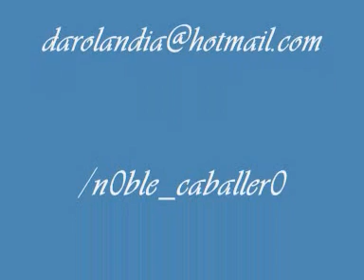Iván Noble - Viento en proa (acústico)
Entre el espanto que quedó
y las cenizas por venir
despues del odio y más acá
de tantas ganas de no estar.
Habrá que ser más tercos que el dolor
hasta que todo este incendio
se mude de esquina.

Nos dura la sangre en el ojo
y tanto hachazo en el ojal.
Buscamos sombra en los escombros,
cornalitos en la red.
Habrá alegrías que vamos a sangrar
con la memoria
y la saliva espesa.

Si afloja este viento en la proa,

La lluvia pasa de la mano
de esta ciudad por detonar.
Y este país son estos huesos,
que nadie sabe si enterro...
Le patearemos los dientes al horror
cuando se enjuagen los miedos que nos miedan.

Saber sufrir,
saber partir.
¿Para qué?
Si ladra el pensamiento...
Meta vivir, meta insistir.
Hasta que un milagro muerda el anzuelo.
Acá en la proa.

Iván Noble - Viento en proa.-